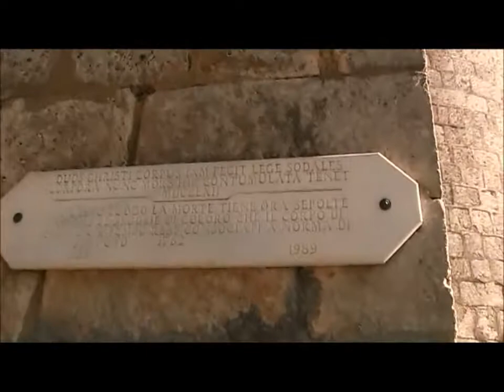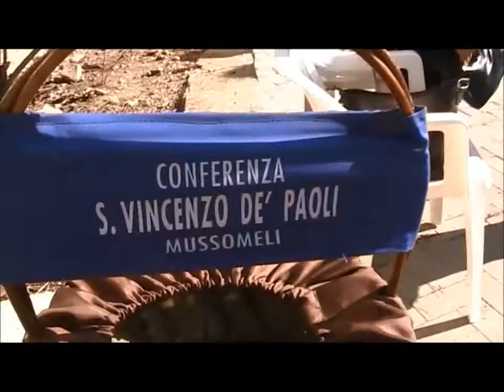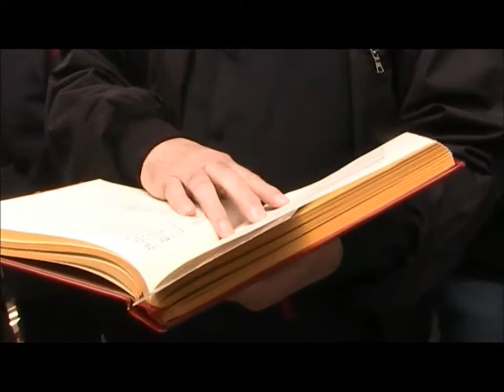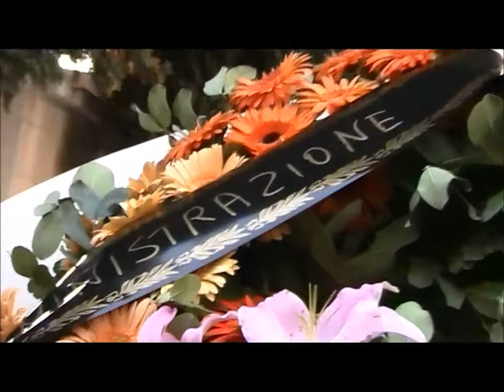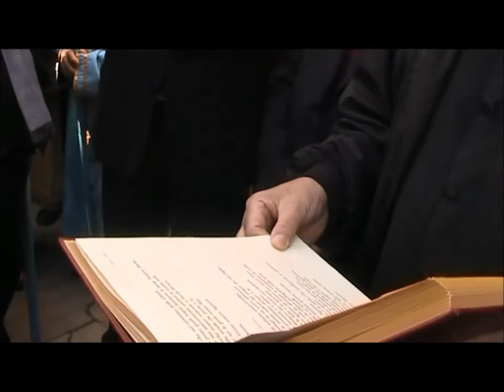Filmato Corteo Cimitero all'entrata 01112014